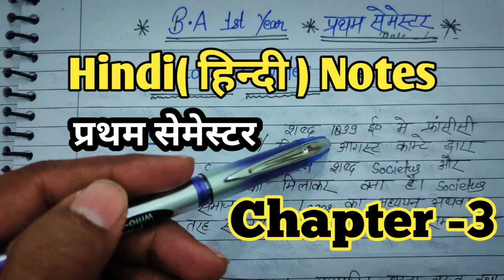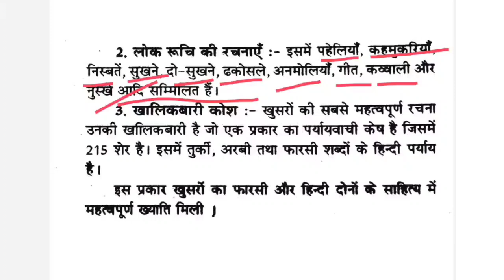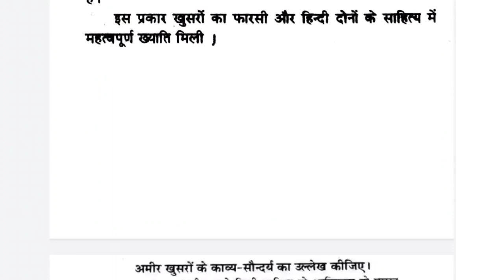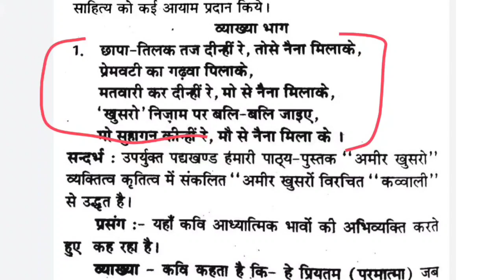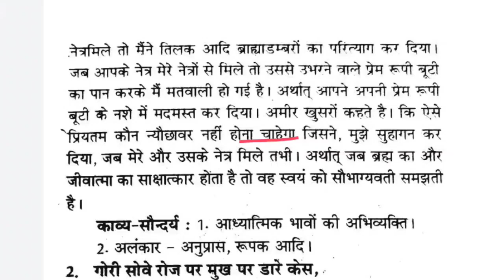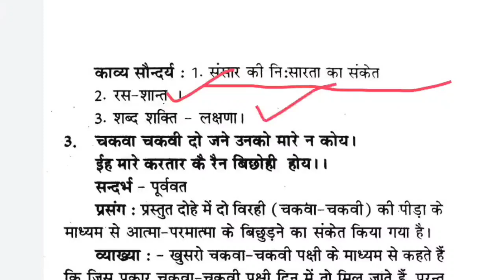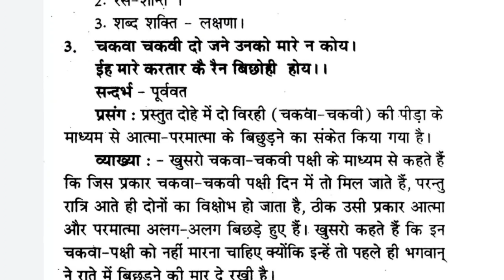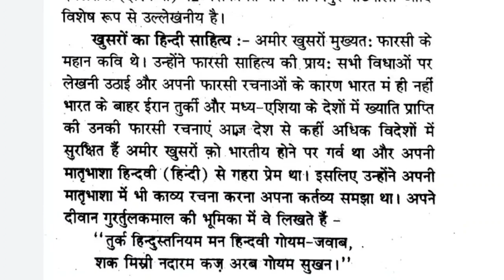Hindi Notes || B.A 1st Year 1st Semester Hindi Chapter-3